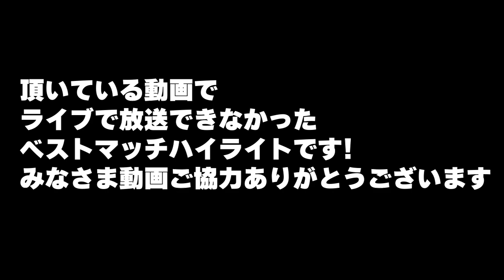第３回連盟対抗杯、予選第1節、ベストマッチハイライト、ライブ配信できなかった分！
目次
0:00 はじめに
0:07 次世代ピーチファミリーチーム（ファミコンキャプ翼2）ｖｓカイザーキング（二代目九州たろ連合）
2:57  絆Bｖｓ蹴るべろす（アンダードッグ）
5:04 タケジェラッソ（ラッゾリンクス）ｖｓ小さな奇跡Ｂ
10:51 ままま一家（本家）ｖｓ山本秀勝親衛隊（Garnet wing）
14:22 SPIRITS西日本ｖｓウサギ団地201（超世代軍）
16:30 泥船海賊団（ウキダマ村）ｖｓポポクロ（クロ猫）
18:55 ジュネスリアン（Cyclone）ｖｓ帝愛
22:21 純喫茶コーヒー（純喫茶ちょこ）ｖｓ小さな奇跡Ｄ
26:07 乳柱軍☆女帝（パリピの館）ｖｓリアルファミコン世代（ファミコンキャプ翼2）
27:54 ノーライスノーライフ（GCXX）ｖｓ先っぽが精一杯～中２の夏～（神秘の屋久島）
30:20 ワクワクAチーム（EverFree）ｖｓ若堂流45組
32:49 大相撲【東】ｖｓブルーハーツ2021

4周年のまとめをつくりましたこちらから

キャプテン翼 RISE OF NEW CHAMPIONS